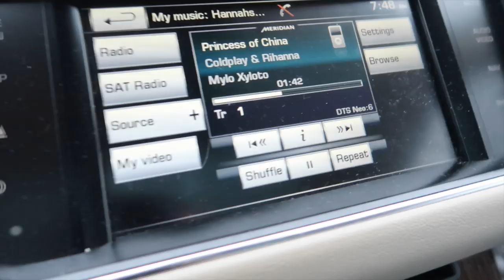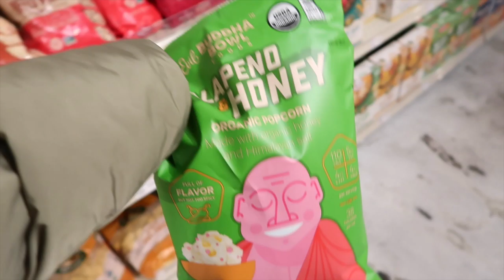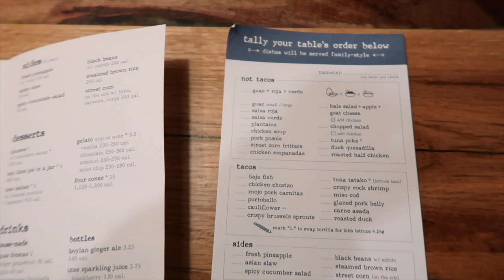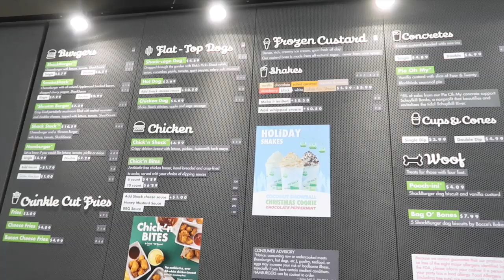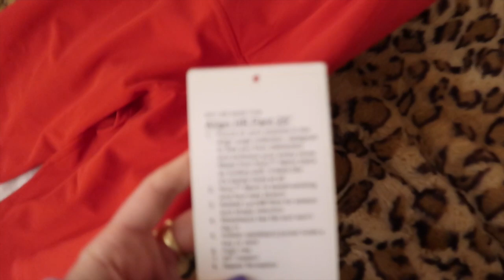🎄VLOGMAS 2019: DAY 5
follow me @hannahbucknam